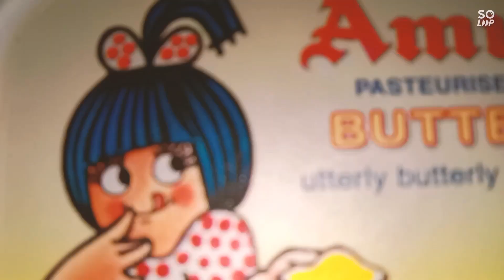anniversary celebration 🎉🎉##affankhan ##dailyvlog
25 December khala khalu ki anniversary party 🎉🎉 very enjoy full